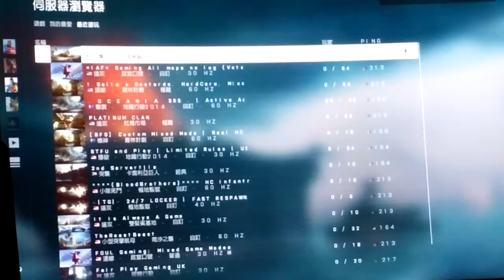2020-09-12 BF4 [星期六.寧靜日] 海軍風暴---迫擊任務 片段 整個回合戰鬥完整版 [下午15:50pm-下午15:57pm]